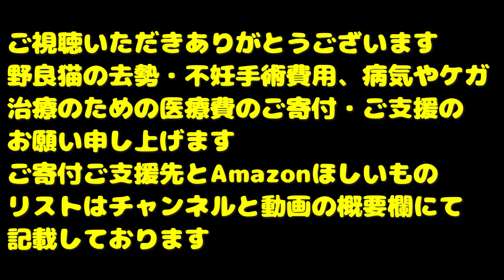食後の猫に威嚇されてしゃべりながらごはんを食べる猫 ビビッて膝の上にのってきたからナデナデしたら落ち着いた さくらねこへの給餌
２０２３年以後の動画の保護猫たちの医療費やTNRにかかった費用はすべて私、猫たかDが全額負担しております。
当座預金
口座番号 0325812

Canon EOS R5
Canon EOS R8
Canon EOS R7

SONY FX3
SONY ZV-E1
SONY FX30
SONY ZV-E10
SONY α6400

LeicaQ3

Xperia PRO

SONY ショットガンマイクロホン ECM-B10
SONY　ショットガンマイクロホン ECM-G1